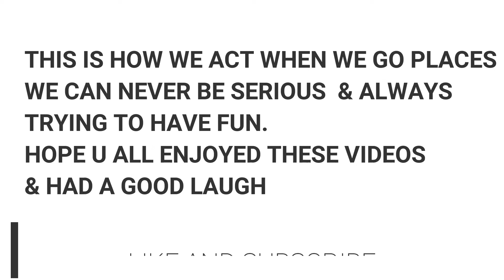Funny Mask Dance + Goofing off at Walmart / MUST WATCH!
hey loves i have a funny video for u guys to watch. the dance with the masks are my brother and sister. i had to show u guys all the crazy stuff me and my sis do on the daily lol. us too together r crazy but fun...i hope u all enjoyed watching and give this video a thumbs up!